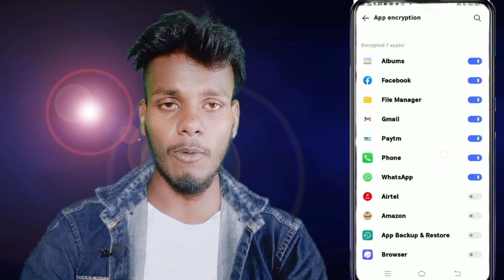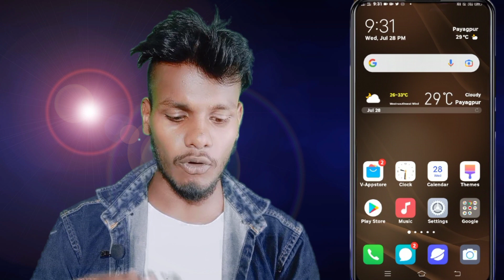How To Add App Lock Fingerprint On Vivo Y20g ||Vivo Y20g App Lock में Fingerprint Lock कैसे Add करे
How To Add Fingerprint App Lock On Vivo Y20g

My Camera

My Trypod
My Light